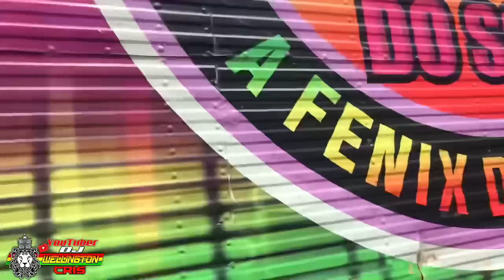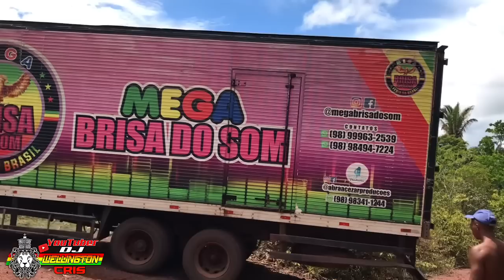POVOADO TERRA MOLE_RADIOLA PRA TODO LADO _MEGA BRISA DO SOM_MUITAS FELICIDADES NO CAMINHO